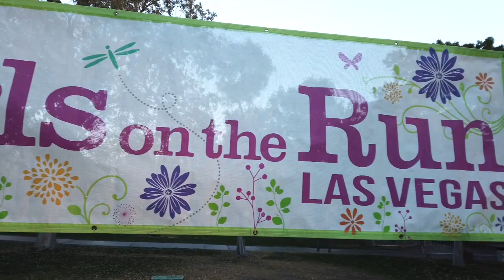2023 Girls on the Run: Fall 5K at UNLV - A Day of Joy, Empowerment, and Fun!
Welcome to the Girls on the Run Fall 5K at UNLV!

The atmosphere was electric as girls lined up at the start, anticipation filling the air. The contagious energy set the tone for a day of empowerment and pure joy.

Each step on the course was a testament to the girls' determination, their smiles reflecting the sense of accomplishment that comes from the Girls on the Run experience. Amidst the sea of runners, parents joined in, transforming the 5K into a heartwarming family affair. The finish line marked triumph, with girls crossing it hand in hand with parents, surrounded by cheers of support. The post-run celebration was a vibrant mix of laughter and pride as girls received well-earned medals, creating memories that will last a lifetime.

Thank you for joining us on this incredible day. The Girls on the Run Fall 5K at UNLV was more than just a race; it was an inspiring celebration of determination, family, and community.

1. Galantis- RunAway ( U & I )
2. The High Line - Caumic